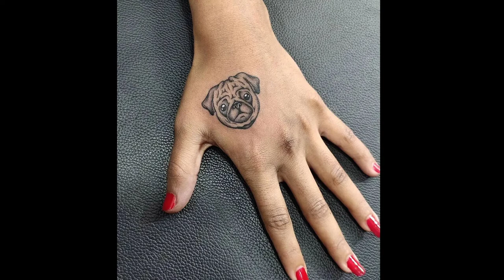dog tattoo designs for men and women || tattoozbuddy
dog tattoo designs for men and women

@dog tattoo